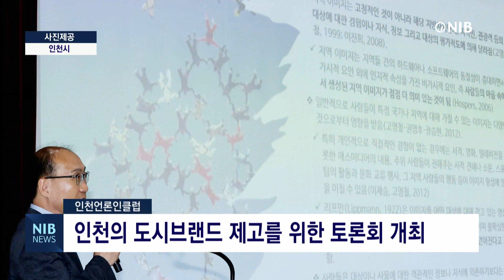[NIB 뉴스] 인천언론인클럽, 인천의 도시브랜드 제고를 위한 토론회 개최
인천언론인클럽과 인천사랑 유 포럼이 주최하는 ‘인천의 도시브랜드 제고를 위한 토론회’가 16일 시청 대회의실에서 열렸습니다.

김상훈 인하대 미디어커뮤니케이션학과 교수가 좌장을 맡고,
구자룡 밸류바인 대표와 하주용 인하대 교수가 발제자로 나섰습니다.

또 이세웅 인천시 브랜드담당관과 김성훈 올댓송도 대표, 최태용 경기신문 사회부장 등이 토론자로 참석했습니다.

이번 토론회에서는
인천의 도시 이미지를 어떻게 만들고 홍보할 것인가를 놓고
함께 고민하고 논의하는 시간을 가졌습니다.